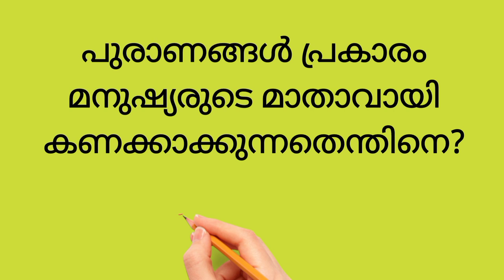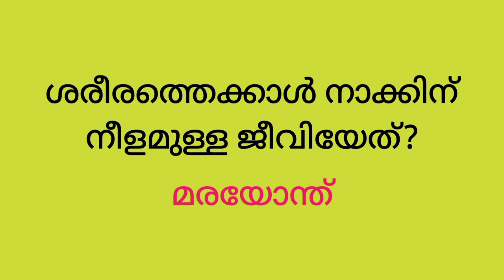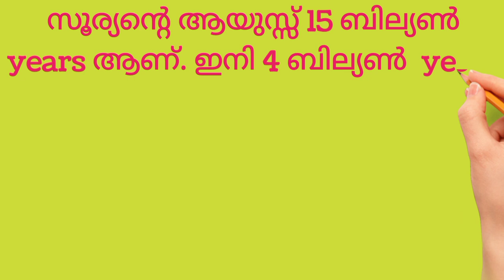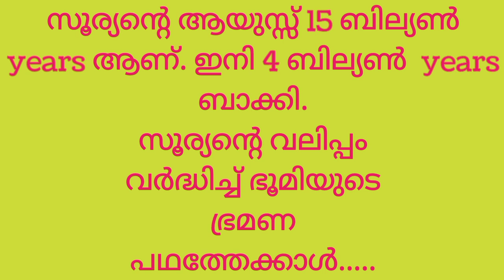സൂര്യന്റെ ആയുസ്സ് ഇനിയെത്ര നാൾ|General Knowledge in Malayalam| പൊതുവിജ്ഞാനം|Gk